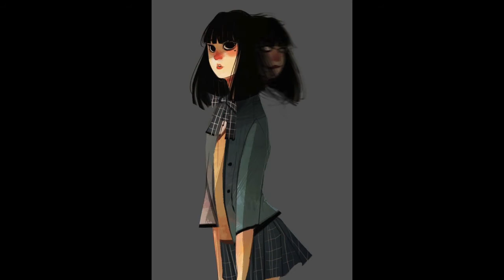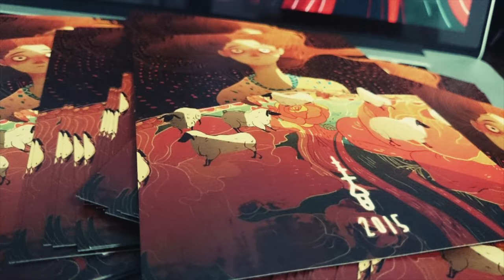Crystal Kung Art Gallery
This YouTube channel is for reviews of comics, graphic novels, animation and film. I created this video because I like and respect the work of the artist.